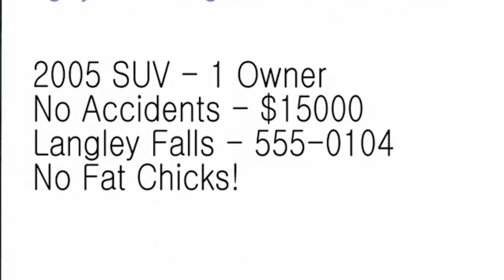American Dad - Roger has a crush on Haley! :D